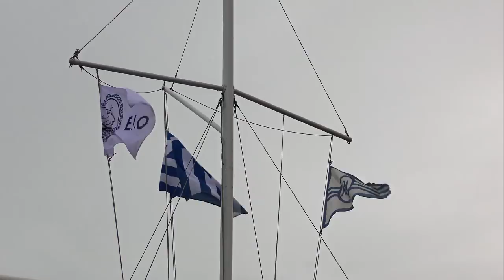Το Περιφερειακό Πρωτάθλημα Ιστιοπλοΐας Νήσων Αιγαίου και Κρήτης 2018 στην Άνδρο